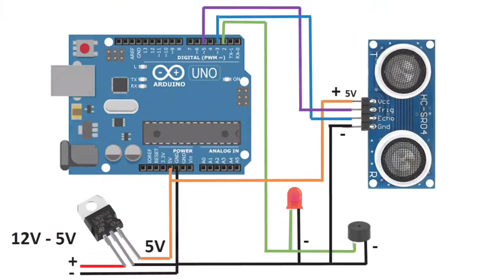How to make Distance meter | Bat - Bot Home made diy robot.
i'm gonna show you how to make distance meter using arduino board and ultrasonic sonar sensor.

what's that ???

* arduino board

      robotic programming platform we are using arduino technology. this board explain about it's work and production.
we can use this technology for robots and any other programming platforms. we can develop our ideas and create new things for our own works and the future.
this is arduino uno board, amazing thing is this board using for practicing, developing, testing, working, more safety and any other good facilities.

this video show you how to make distance meter.so we are using main part is ultrasonic sonar sensor with arduino. ultrasonic sensor mean like a bat. we can easily understand this theory with bat.
why we talk about bat.

the bat is amazing animal they can identify their path surrounding any objects using sound wave. they are send a sound wave surrounding their around and receive their own signal hit the object and came to them ears.
after they can measured time it hits the object and what angel it hits.

that theory using this sensor.so we can measured time taken sending wave and receiving wave for our measurement.

have fun.

like the video and share your friends

if you have a queastion ask me in the comment section

stay safe.